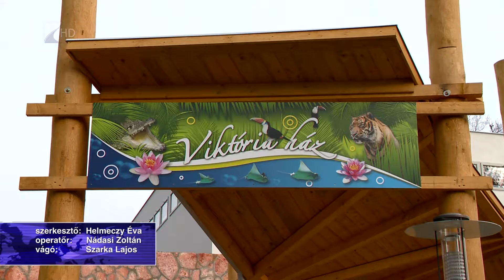Igazi különlegesség - Kölcsey Tv